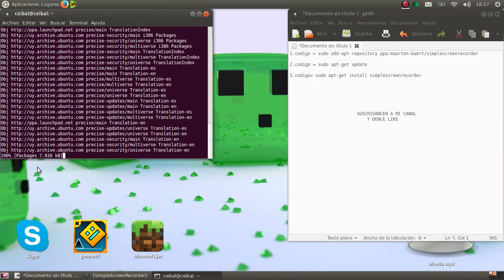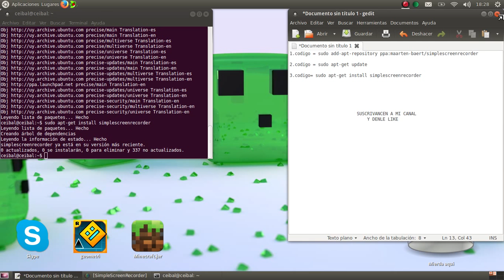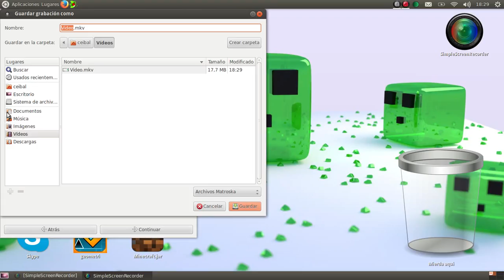El mejor programa para gravar para ubuntu linux magallanes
_Ctrl+Alt+T_

1.comando=  sudo add-apt-repository ppa:maarten-baert/simplescreenrecorder

2.comando=  sudo apt-get update

3.comando= sudo apt-get install simplescreenrecorder